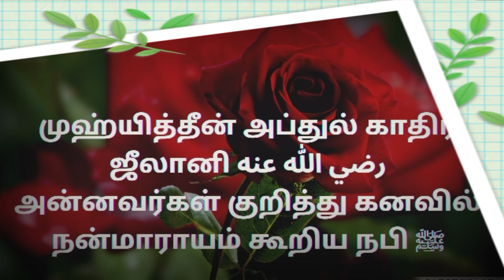முஹ்யித்தீன் அப்துல் காதிர் ஜீலானி (ரஹ்) அவர்கள் குறித்து கனவில் நன்மாராயம் கூறிய நபி ﷺ | hmh media